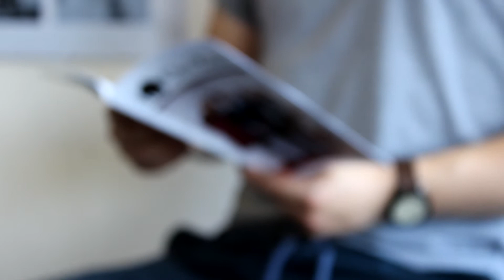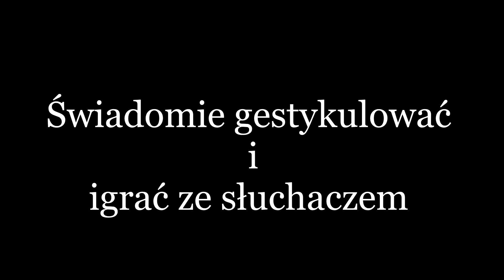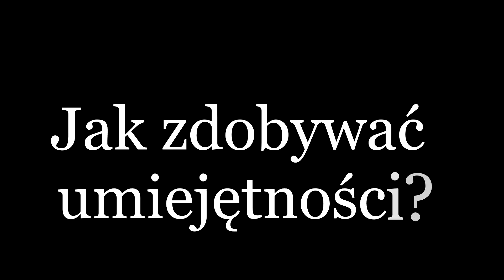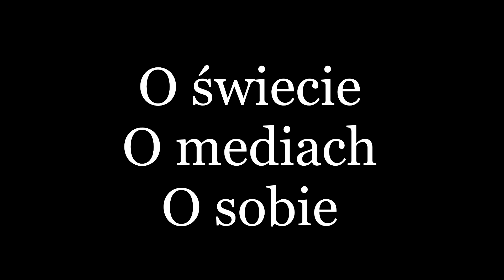otwarte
Klasa dziennikarsko - filmowa
Jak sprawić, aby ludzie nas czytali, słuchali, oglądali?
Zapraszamy do klasy pierwszej w 2017 roku!
Montaz i reżyseria: Klaudia Słoniowska
Julia Pasierbowicz, Kaja Wojciechowska, Oliwia Leszczyńska, Laura Strużyńska, Natalia Machowska
i pozostali uczniowie klasy 1D.
Wykorzystano materiały z zajęć edukacji medialnej w roku szkolnym 2016/2017.